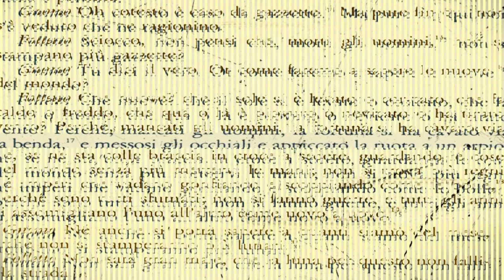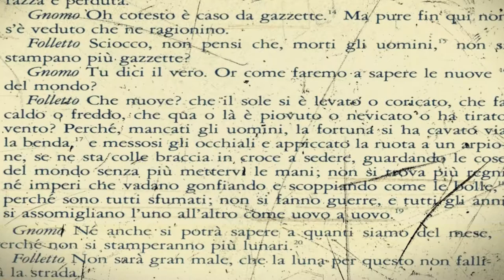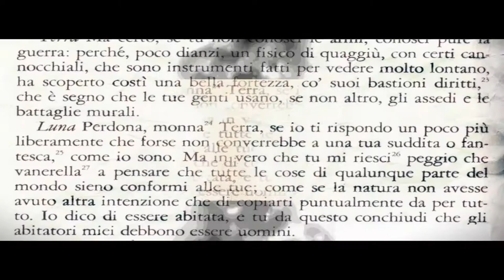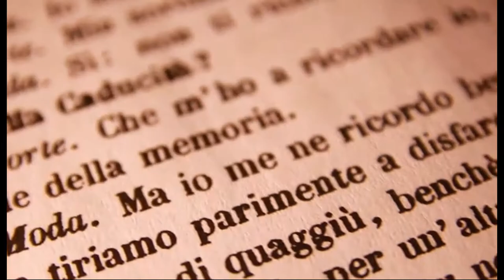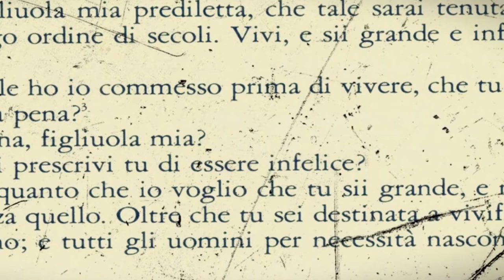Le Operette morali (alcuni assaggi)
Da Il poeta infinito (vol. 3)